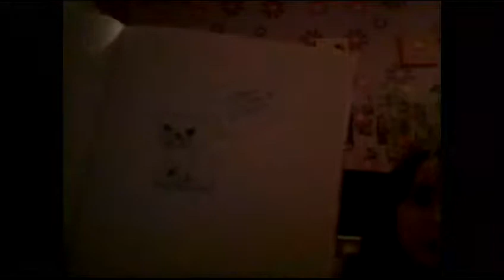The Birthday Adventure! | VLOG | ForeverLottie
Hey everyone. Sorry that this took so long so that's right I'm officially a teenager. :)